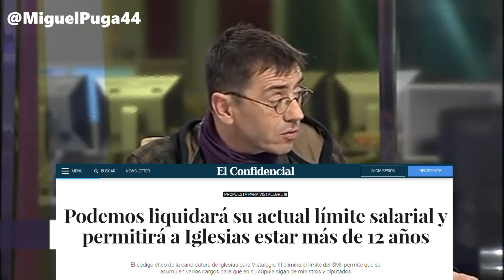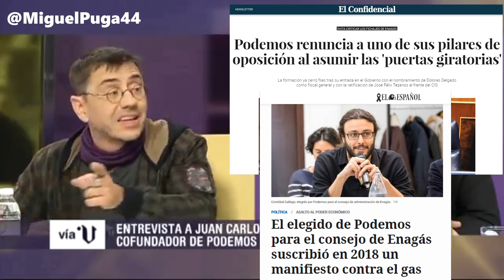Podemos renuncia a sus principios fundacionales con los que iba a regenerar la política.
Con la llegada de Gallego a Enagás, a través de las puertas giratorias, Unidas Podemos renuncia a todos los principios estatutarios con los que pretendían cambiar y regenerar la política española.